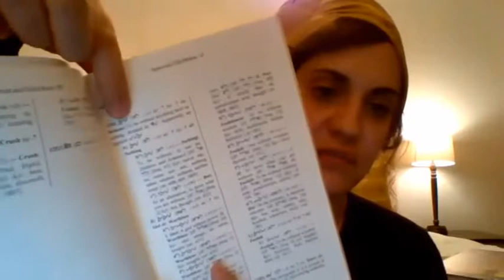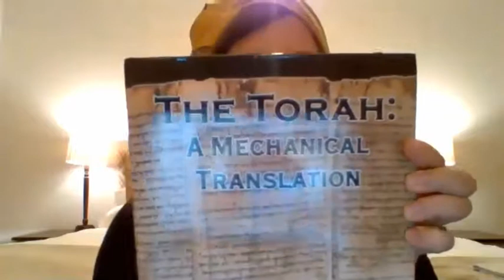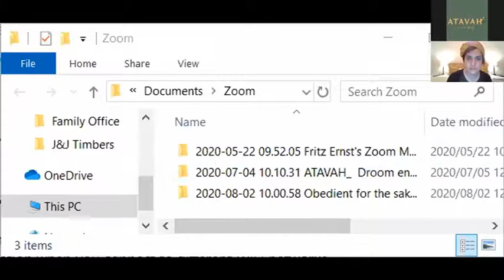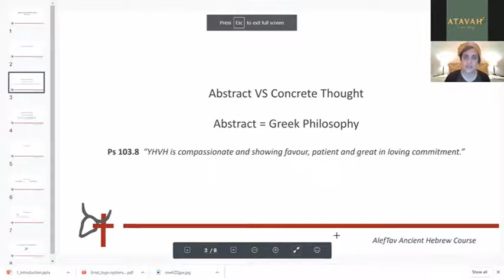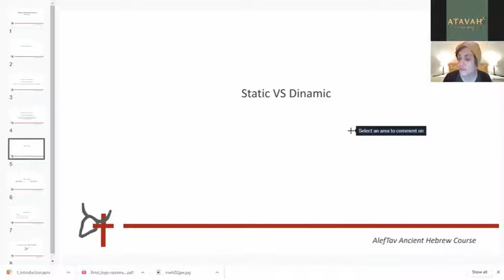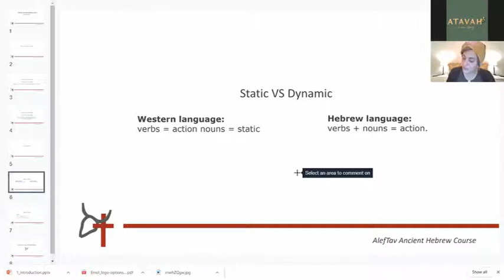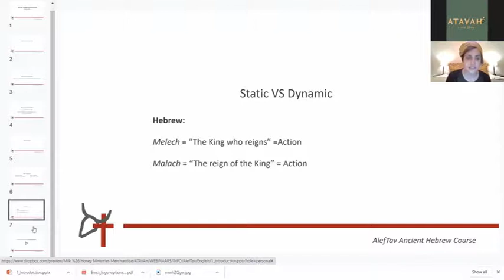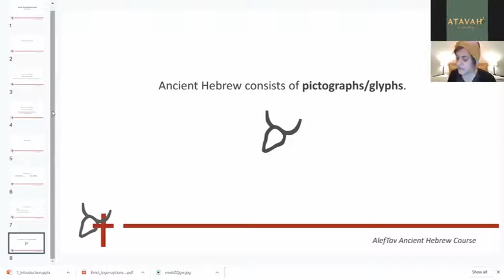AlephTav Ancient Hebrew Course - English Lesson 1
📖 AlephTav Ancient Hebrew Course 📖

The course is focused on the visual Hebrew symbols and their meaning. Ancient Hebrew varies from modern Hebrew.

The aim of this course is not to speak fluent Hebrew, but rather to break open the deeper meaning of the words by looking at each letter's symbolism and numeric value.

The course is presented in English and consists of 14 lessons.